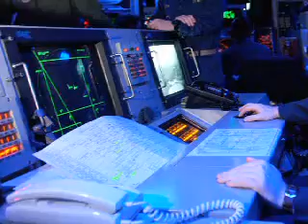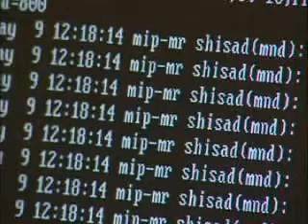Floating Area Network (FAN)®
Currently any two vessels at sea that communicate with each other do so through satellite communications. Even if two vessels are only a few miles apart, the first vessel communicates to a satellite which relays the message, via a Network Operations Center, back to the satellite and down to the second vessel.

Intellicheck Mobilisa has developed the next generation wireless network technology, Floating Area Network (FAN) that augments the current technology and provides a cost effective and efficient way of providing network connectivity within line of sight; alleviating the need to rely so heavily on satellite communications.

Utilizing an Intellicheck Mobilisa developed mesh Ad-Hoc network, ships at sea can communicate line of sight without utilizing Satellite communications. Video and Data can be transmitted simultaneously in a fraction of the normal communications time.

Ships configured with FAN are able to join and leave the network with other ships within line of sight of their antennas. Such a solution is a cost effective and an efficient way of communicating between vessels that are in close proximity of each other.

Intellicheck Mobilisa successfully completed exercise Trident Warrior - 08 in June 2008 where the system performed extremely well and was used by the ships in real world scenarios.